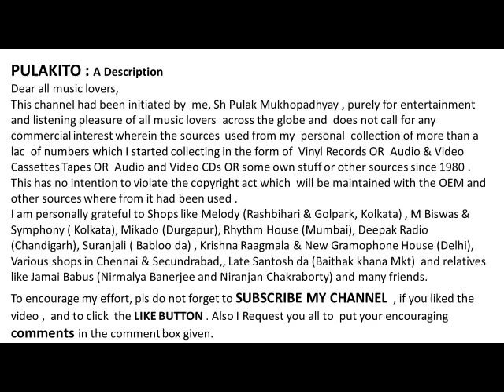Aparesh Lahiri Sings A Devotional Song-- NAHI SURYA NAHI JYOTI --Film : Subhaschandra (1965)